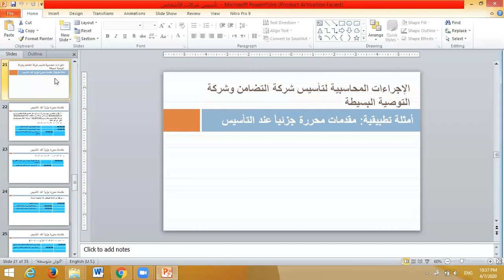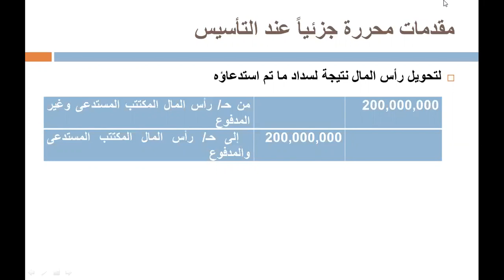التمرين الثالث في التأسيس